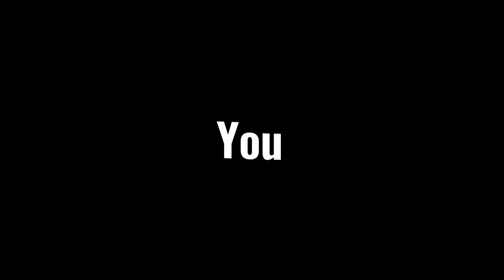Top 5 Best CC Pack | Free Fire Best CC Pack | Free Fire Hd Quality CC Pack | Free To Use 🔥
🔥 All CC  Packs Link In Pin Comment

Video related information :
- Edit by : Ansh (me) -
- Video : Free Fire CC Pack
- Free Fire Hd Quality CC Pack🔥

 🔶 From : India 🇮🇳
» | 𝐄𝐝𝐢𝐭 𝐛𝐲 Ansh ( Diamond Gaming) | «

Qᴜᴇʀɪᴇs ☞︎︎︎